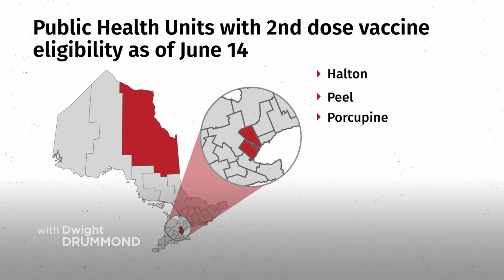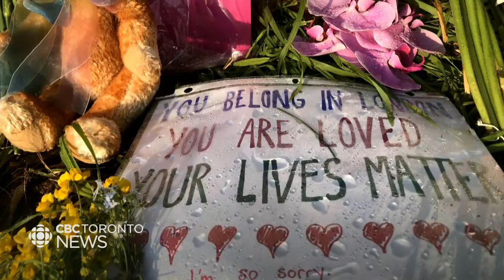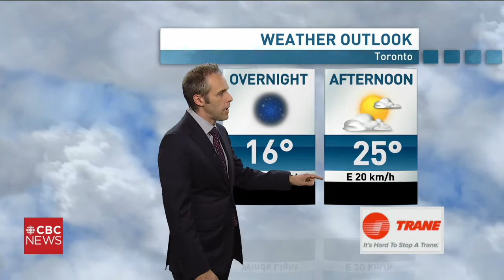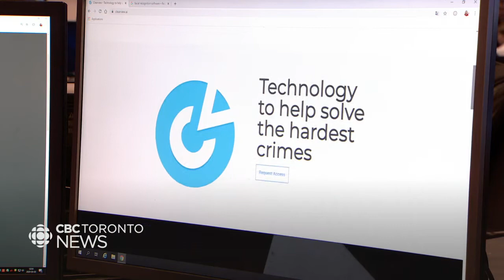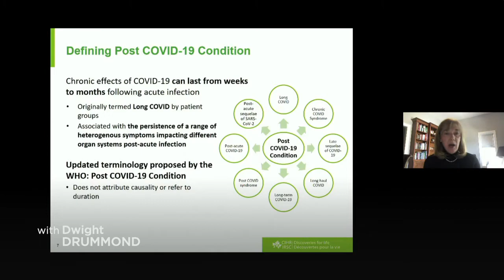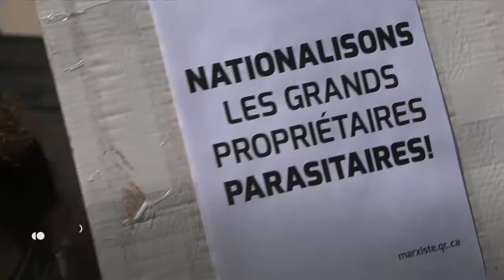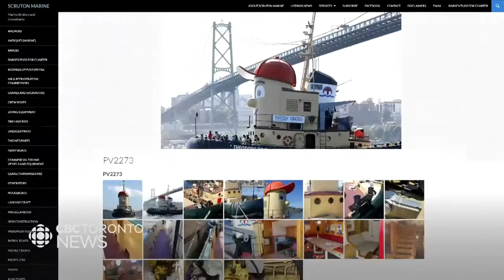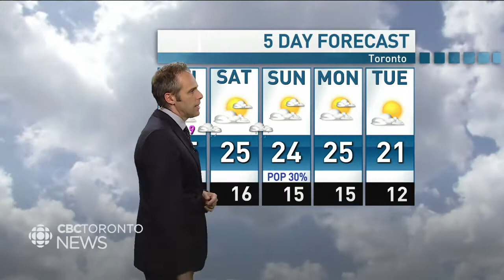CBC News Toronto - June 10, 2021 [Late Night]